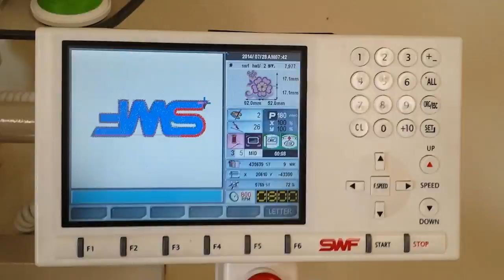SWF Embroidery Machine: K-UK1506-45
If you are interesting in purchasing a new SWF K-UK1506-45 please go

The K-UK1506-45 Automatic Embroidery Machine is one of the machines in the SWF K-Series that come equipped SWF's Quick Change Cap System.  This system makes it literally a snap to switch between caps and flat tubular hoop embroidering.  Gone are the days of needing special tools and lengthy setup; with SWF you will switch between all jobs quickly and efficiently. The K-UK1506-45 has the 500mm Head Interval giving it a wider frame than the UH models and expands your options so that you won't have to turn away any jobs requiring a larger sewing field. This 6 Head machine provides dependability and standard options such as a 10.4 inch LCD display, USB, and SWF Oiling system. If you are looking for reliability, SWF also offers the 7-year limited warranty and an Electronic Components 3-year warranty so that you can buy with safety.

The USA distributor for new SWF machines and parts is which is a subsidiary company of Stitch It International Stitch It International sells new and used embroidery machines, provides extensive customer support, and is a major distributor of embroidery supplies through their If you want the K-UK1506-45 we also will work with you buying your old machines off of you.  So, whether you are looking for an embroidery machine or are having technical problems with your existing machine we can help.